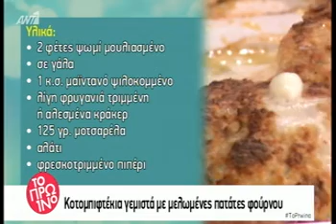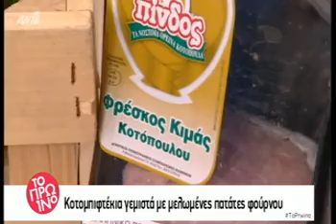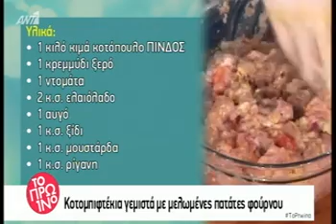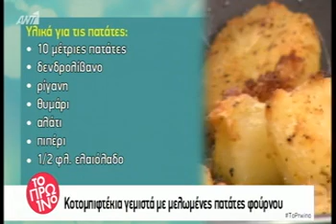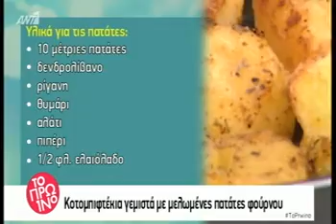Η Αργυρώ Μπαρμπαρίγου μαγειρεύει κοτομπιφτέκια Πίνδος γεμιστά με μελωμένες πατάτες φούρνου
Η Αργυρώ Μπαρμπαρίγου μαγειρεύει κοτομπιφτέκια Πίνδος γεμιστά με μελωμένες πατάτες φούρνου στο ΠΡΩΙΝΟ ΑΝΤ1 στις 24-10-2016.